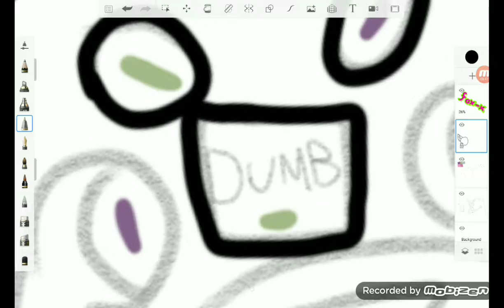HannahTropicNewOcCon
I tryed to get the colours right, but I wouldn't matter because I couldn't colour it.

I'm so sorry for not colouring it my drawing just disappeared, like the colour pallet was still there but the drawing was not, like it went back in time.

Anyways you can still see where the colour would have gone.

I'm so upset my drawing disappeared